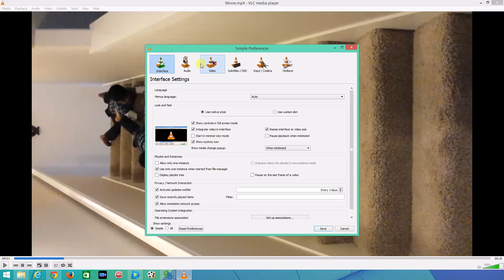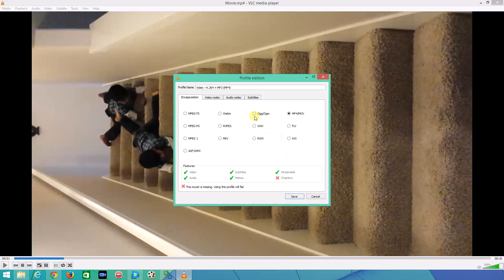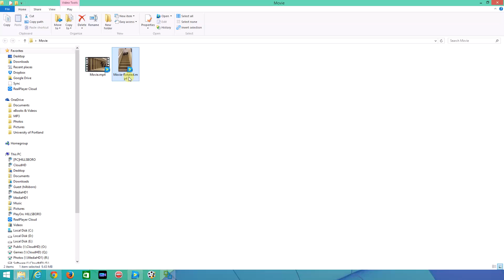Rotate & Save a Video using VLC Media Player 2.2.0